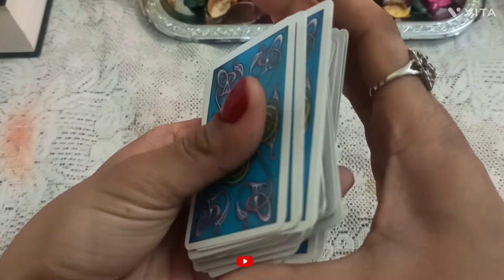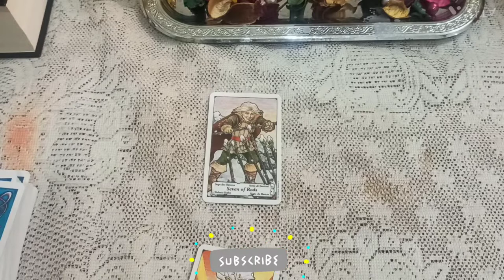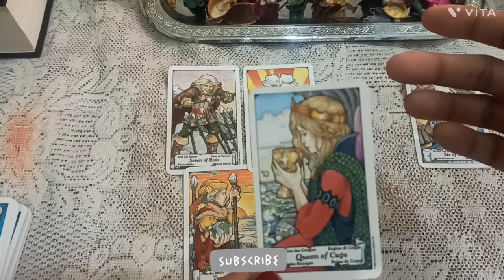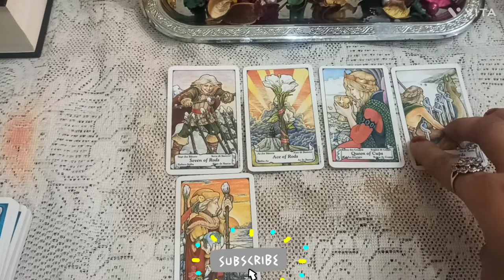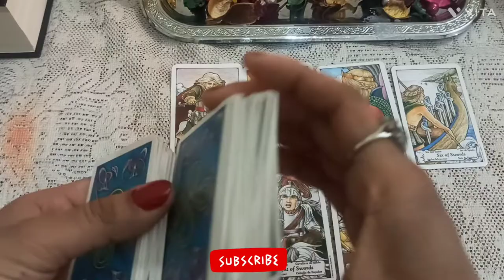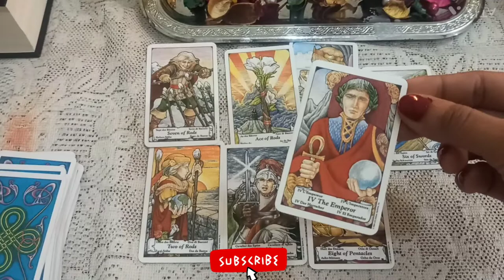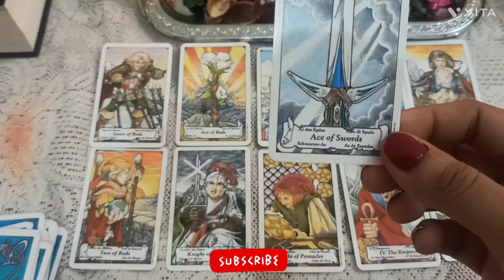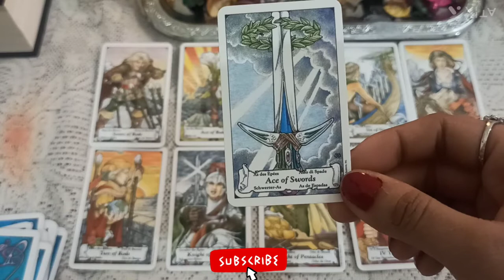How he feels/what he think about me Tarot reading / No contact/Love Tarot/How do they feel about me